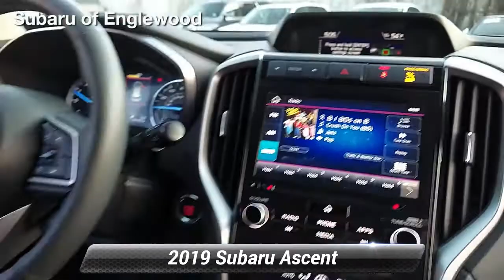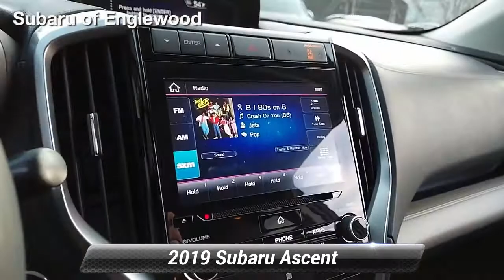Used 2019 Subaru Ascent Limited, Englewood, NJ PS2253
Subaru of Englewood

CARFAX One-Owner. Magnetite Gray Metallic 2019 Subaru Ascent Limited AWD Lineartronic CVT 2.4L DOHCRecent Arrival! 20/26 City/Highway MPGAwards:* 2019 KBB.com 10 Favorite New-for-2019 Cars * 2019 KBB.com 12 Best Family Cars * 2019 KBB.com 5-Year Cost to Own Awards * 2019 KBB.com Brand Image Awards

[RLVID:7377:1a141446ac8b6b48:6b53b64707d3f614:1]